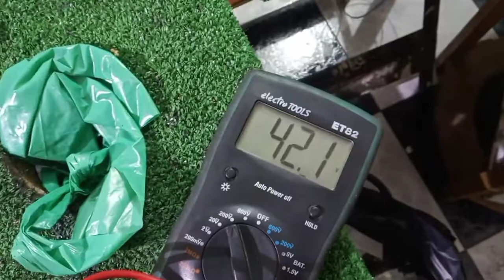xiaomi essencial problema en bateria